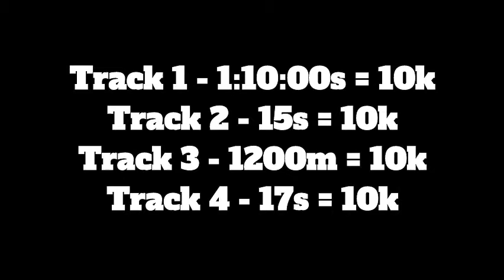FALLING WITH STYLE - NEW TEAM EVENT - HCR2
40,000
T1 - 1:10:00 = 10,000
T2 - 15s = 10,000
T3 - 1200m = 10,000
T4 - 17s = 10,000

Best Setup:
T1 - Rally Car
T2 - MonoWheel
T3 - Sports Car / Super Diesel
T4 - Monster Truck / Super Diesel

1.

2.

[Recorded with Nimbus and Edited with Clipchamp]

HCR2
HCR
Hcr2
hcr
Hcr2
hcr